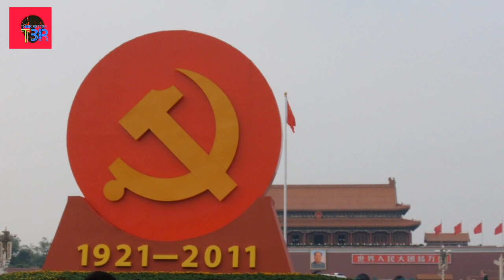Communist party of china in hindi ।।चीन की साम्यवादी क्रांति।।think better ।।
This video is solely based on the communist party of china and their revolution. चीन की साम्यवादी क्रांति.chinese civil war,chinese revolution,
china,mao zedong,communism,mao,
revolution,beijing,documentary,history,
chinese history,shanghai,chinese,
communist,asia,culture,china history,
history of china,socialism,kuomintang,
mao tse tung,history china,chinese people,xi jinping,people's republic of china.

Description :
Interesting, informative, intriguing information. Our goal on think better is to present you with the best quality top 10 list videos on youtube, so please subscribe so you will never miss a video from us. Whether it's mysterious,funny
By:
think better
thinkbetter